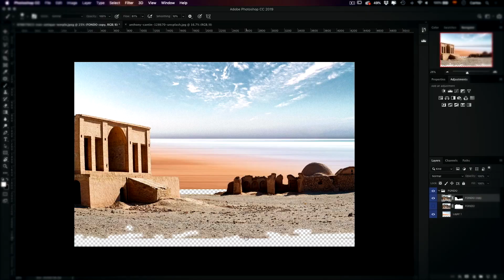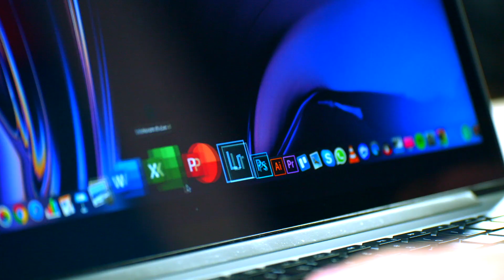Fotomontaje surrealista con Photoshop – Curso online de Carlos Jiménez Varela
Aprende un método para generar ideas surrealistas y desarrollar composiciones inimaginables

En este curso aprenderás a desarrollar tu creatividad y tus habilidades de fotomontaje a través de la ejecución de ideas surrealistas. Desarrollarás una idea de principio a fin, cubriendo todo el proceso de producción y postproducción de Carlos.